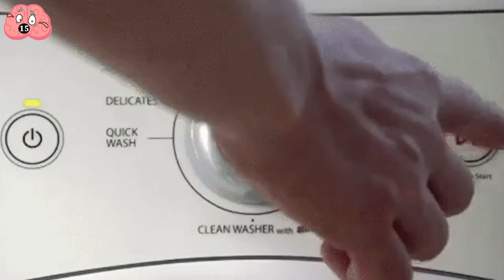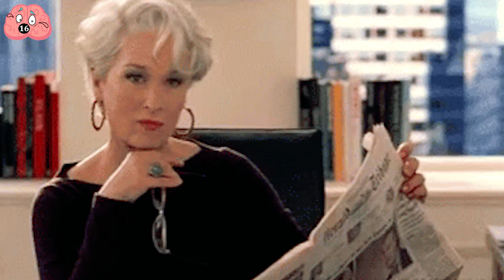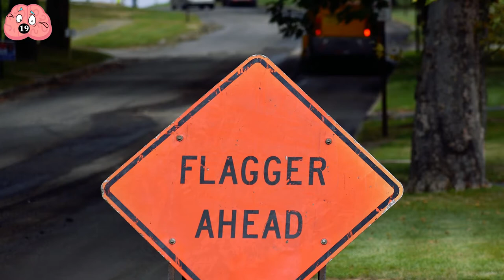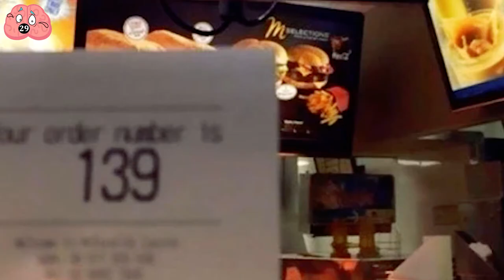Worst Fails Proving People Are Having a Worse Day Than You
Sometimes I feel like Murphy's Law is out to get me, it seems as if anything that can go wrong does. When I have one of those days, I prefer being reminded that some people experience epic fails far worse than what I'm experiencing.